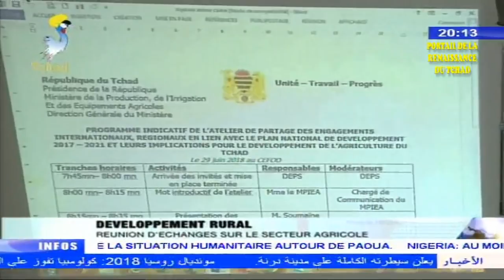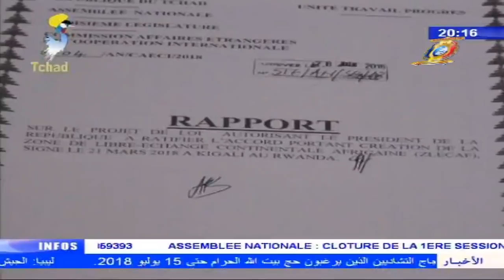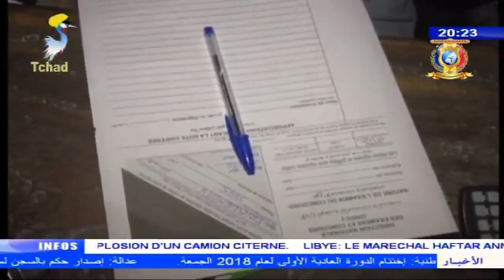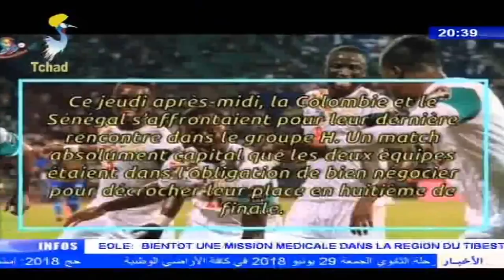LE GRAND JOURNAL DE TELE TCHAD DU 29 JUIN 2018